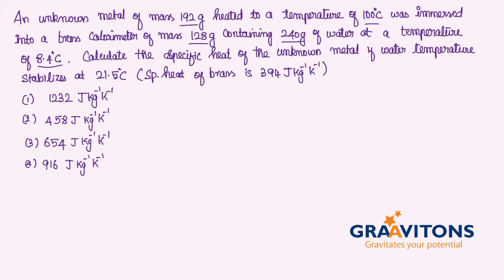Finding Specific heat capacity using Calorimetry priniciple